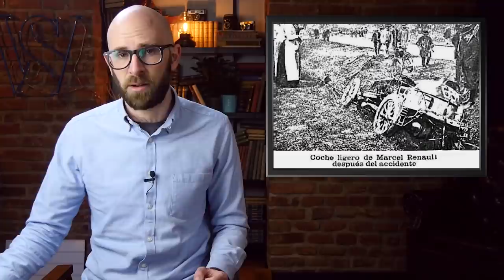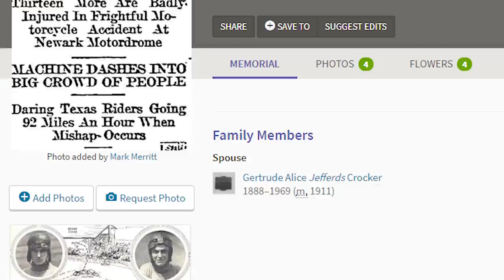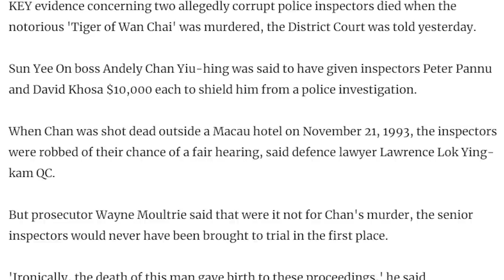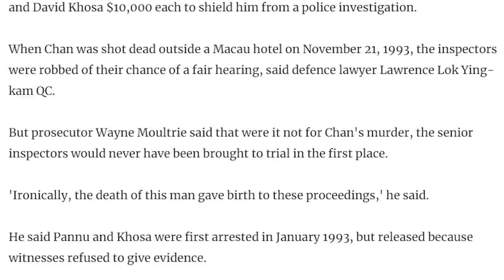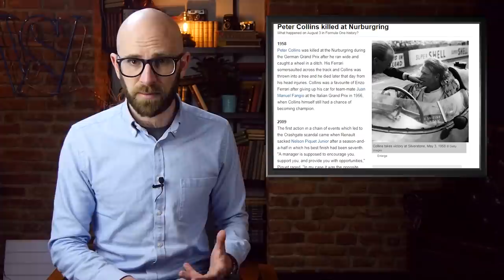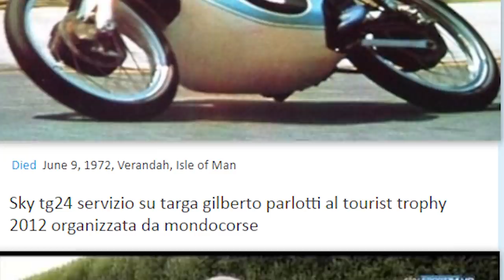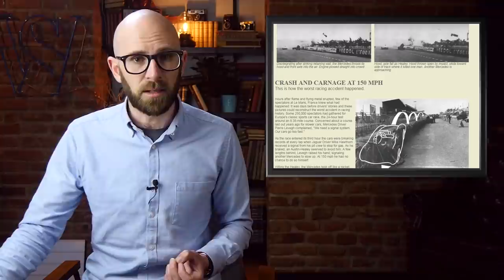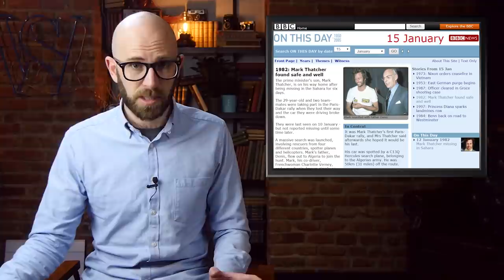Top 10 Most Dangerous Auto Races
Coming up:

10. The Paris-Madrid Race of 1903
9. Motordrome
8. The Mille Miglia
7. The Baja 1000
6. The Macau GP
5. The German Grand Prix (Nurburgring)
4. The Indy 500
3. The Isle of Man TT
2. The 24 Hours of Le Mans
1. The Dakar Rally